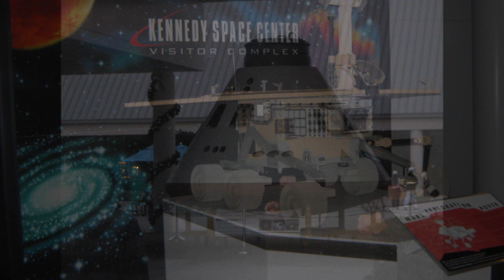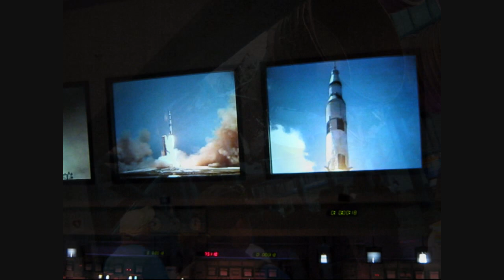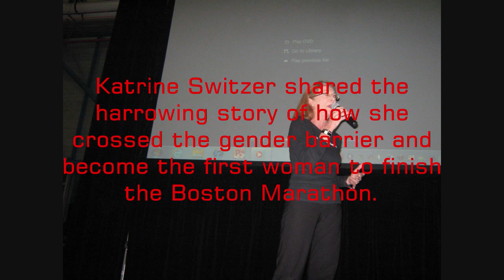Space Coast Marathon Pasta Dinner 2011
The Pasta Dinner for the 2011 Space Coast Marathon took place in the Apollo/ Saturn V Complex at the Kennedy Space Center. Ms. Kathrine Switzer was the keynote speaker. Ms. Switzer is the first woman to break the gender barrier of the Boston Marathon. Her story continued with her being the driving force behind the inclusion of a women's marathon in the Olympic games. Everyone has seen Joan Benoit take the lead at mile 4 and keep it until she took the first Gold, but Kathrine was the driving force behind including the women's marathon in the Olympics. Someone had to go to these countries who all looked at women as inferior physically and convince them to allow a marathon team...
Kathrine Switzer single handedly changed the way women are seen, by both men and other women alike. She stood up and said "I can do that, so can you." In challenging women to compete at the Olympic level she also inspired men to push themselves further. Oprah called her a motivational force.
It was an honor to hear her story in person and a thrill to meet her. I told her she was the sexiest woman in the room!
Thank you to the Space Coast Marathon staff and the Kennedy Space Center staff for their tireless work to make this event as flawless as it was.